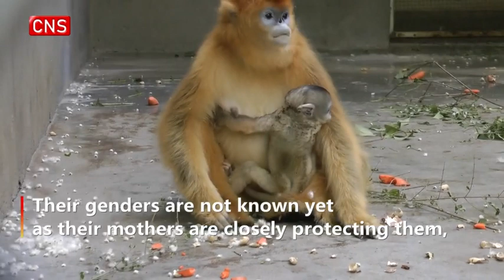Rare golden monkeys born in China's Shaanxi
(ECNS)--Two healthy golden snub-nosed monkeys, one of the most endangered species in the world, were born in a wildlife breeding center of Shaanxi Province.

The baby primates were born on March 30 and April 27 respectively, bringing the total number of golden snub-nosed monkeys born in the center to 17 over the past three years.

Their genders are not known yet as their mothers are closely protecting them, allowing no workers to approach.